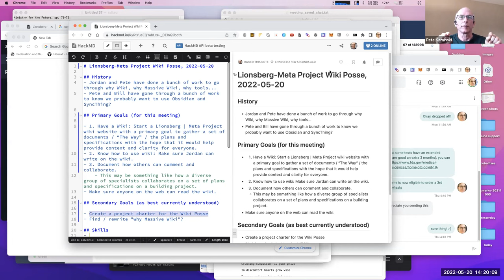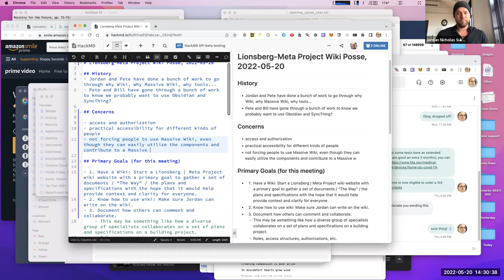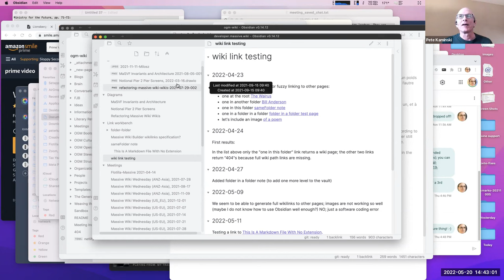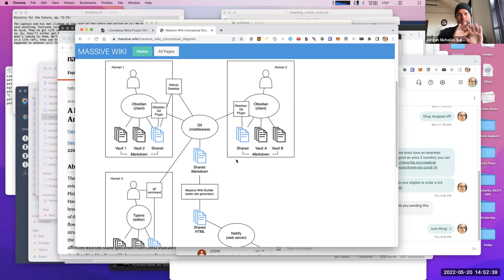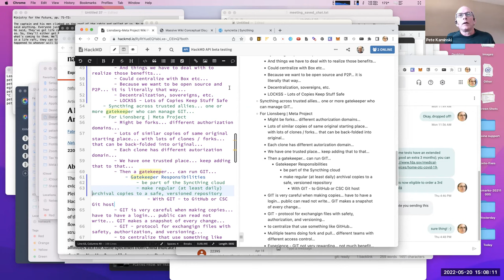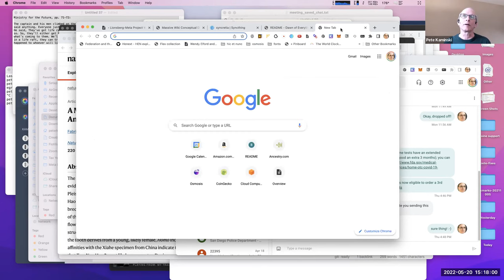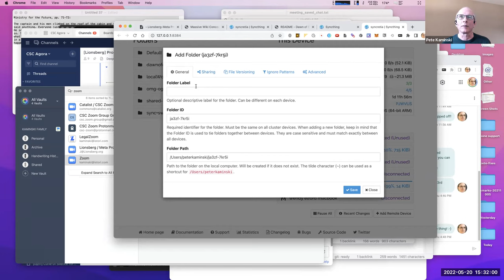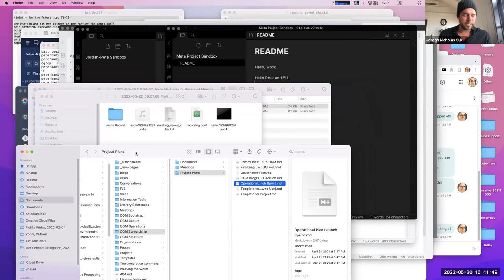Meta Project Wiki Posse, 2022-05-20 (gallery and screenshare)